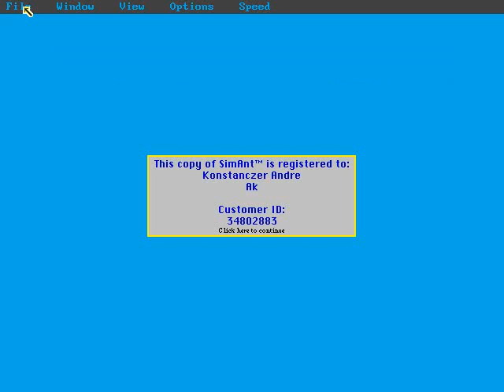Sim Ant - Gameplay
Yeaaah, this is me playing good old Sim Ant (1991) from Maxis. Im playing a quick game, collect food for the queen, get a bunch of black ants together and finish off the fucking spider. That goddamn spider, back when i was small i had nightmares because of that thing. Its really a scary enemy, its so fast and ugly and thoses noises, yuck. Atleast i kicked his ass with my ant buddies. I thought i was running out of time when i recorded the video so i didnt do a final attack on the red ant queen.

You can also see some ways of death in this video. What you didn´t see is that you can also die by a lawnmower, in the house you can die by electricity and probably more.